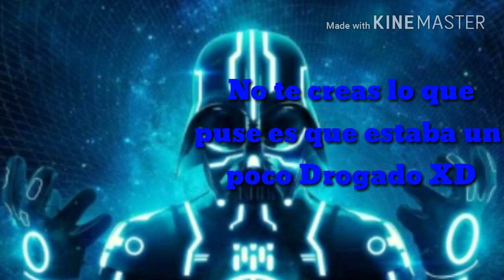(Negas)10 Curiosidades de Ñoñostacio